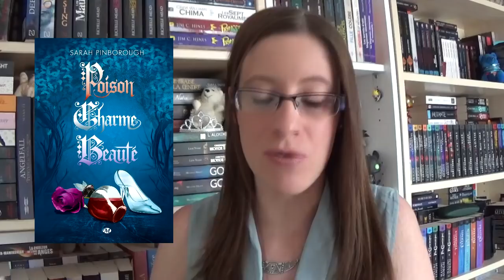Tentations | Sorties - Novembre et Decembre 2015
Récapitulatif des livres cités :
NOVEMBRE
* Coup de foudres sous la neige de Sarah Morgan et Kate Hoffman, le 1er
* Fille de cauchemars, tome 2 : L'ordre de la Dague noire de Kendare Blake, le 2
* Phobos, tome 2 de Victor Dixen, le 19
* Contes des royaumes, l'intégrale de Sarah Pinbrough, le 20
* Le manuscrit perdu de Jane Austen de Syrie James, le 27
* Le secret de Pembrooke Park de Julie Klassen, le 27

DECEMBRE
* La trilogie de l'ombre de Jon Sprunk, le 2
* Kara Gillian, tome 6 : La fureur du démon de Diana Rowland, le 4

Musique d'introduction : Réflection (Mulan)